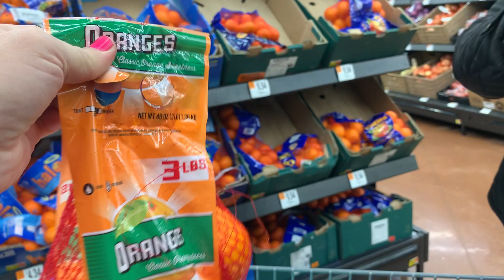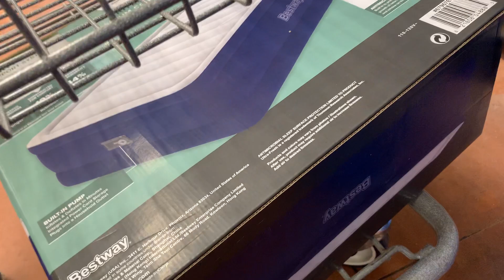Shopping@WalmartBlackFridayRomeovilleILL-USA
Shopping4Bargains.w/myHairyDaugther&Wifey.Wireless-Cleaning RoboVac25C(T2123)$$149.00,QueenSize airMattress$39 w/air pump included.And other houseHold stuff. Total cost of shopping today11/27/21-$357.